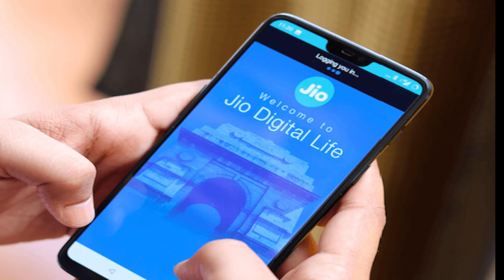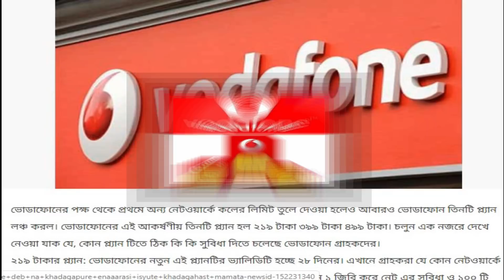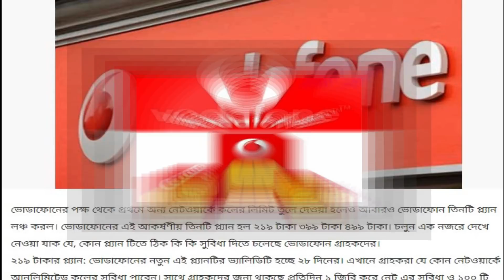বিরাট সুখবর ভোডাফোন গ্রাহকদের জন্য || Vodafone Big Update today